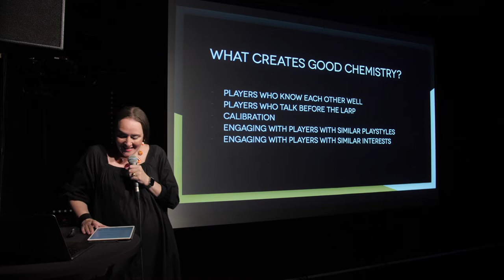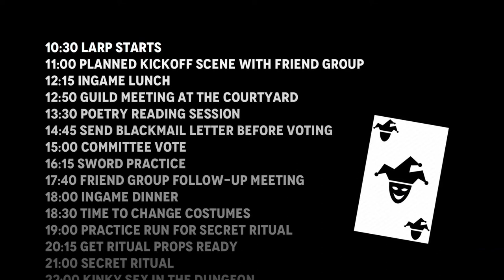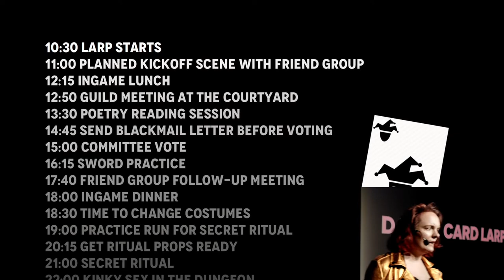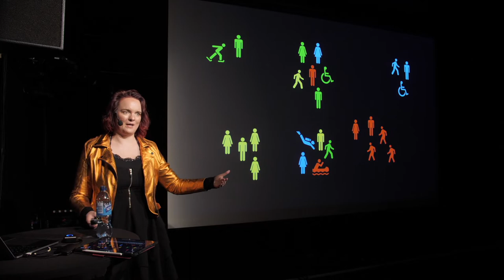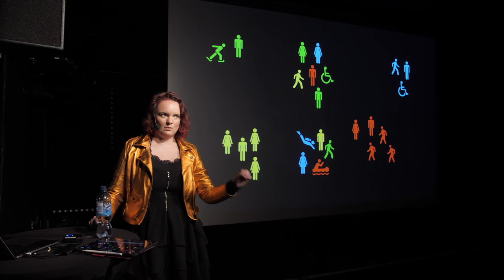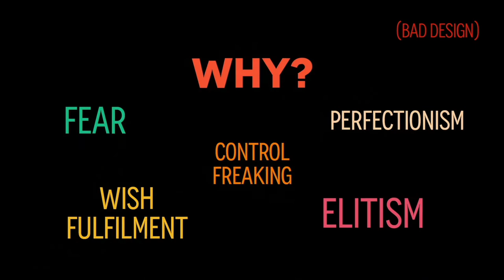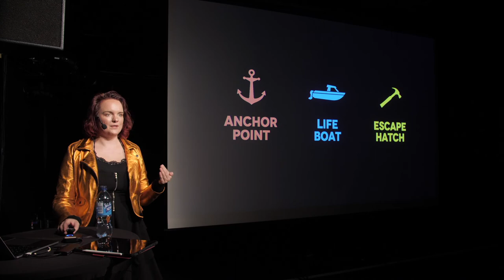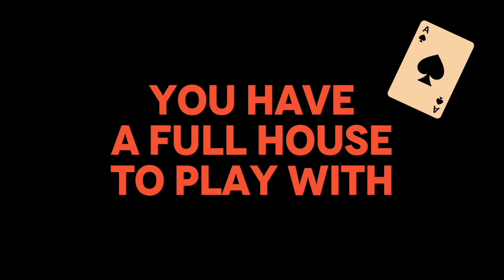A Full House Trumps a Dance Card - Anni Tolvanen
Have you ever found yourself running from one in-game meeting, pre-negotiated scene, and secret ritual to another, feeling like there's no time to larp in this larp? You may be suffering from a Full Dance Card Syndrome! In this talk, Anni Tolvanen addresses the impact of dance card larping on participant experience and demonstrates why steering for openness and serendipity creates powerful larp magic and more inclusive play for all.

Anni Tolvanen is a Finnish sound designer, composer, and creative producer. She works internationally on participatory art and games projects and has co-created various larps over the past 25 years. Her article "Ensemble Play" in What Do We Do When We Play? (Solmukohta 2020), co-authored with James Lórien MacDonald, talks about artistic co-creation methodology and its relevance to creating better participatory experiences, and a more inclusive larp community.

From Nordic Larp Talks Linköping 2022.
Recorded September 8th at Skylten.